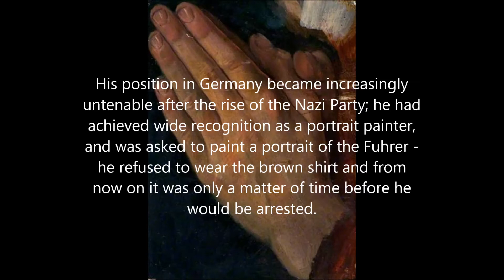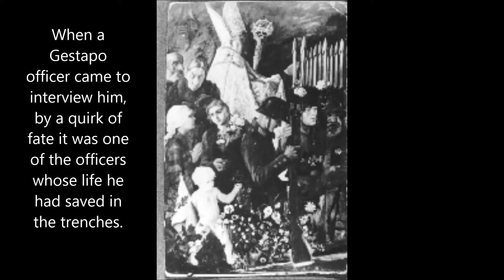"Heaven's Gate" by Dave Taylor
A song to commemorate the life of the German painter Johannes Matthaeus Koelz, who in spite of winning a gallantry award in the Great War was so affected by what he had witnessed that he became an anti-war campaigner, which was to get him in huge trouble with the Nazi rulers of the country and force him into exile.